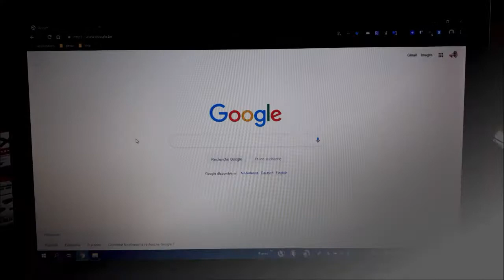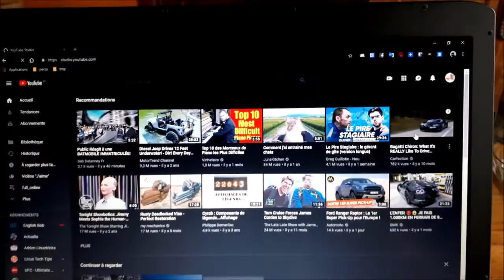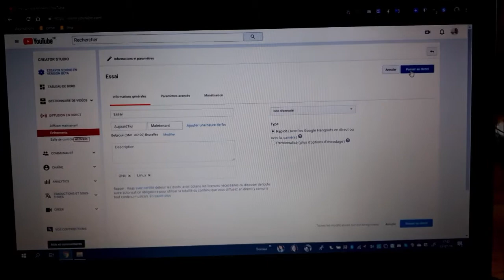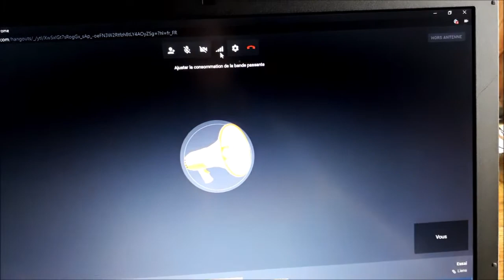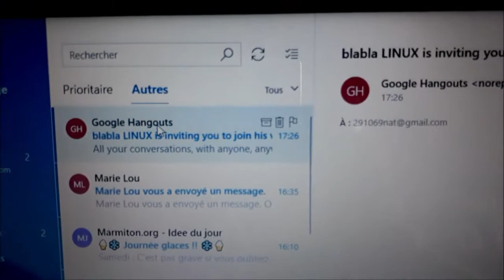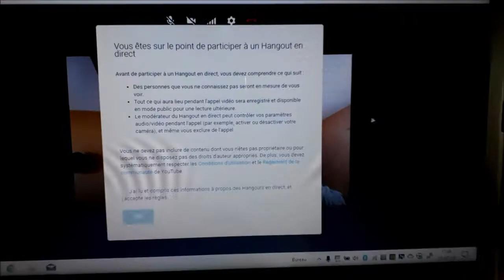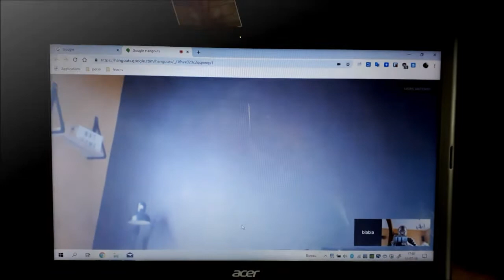Ce sera simplement Google Hangouts !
Merci, et à bientôt ailleurs 🤙